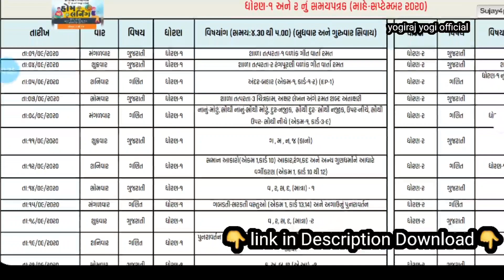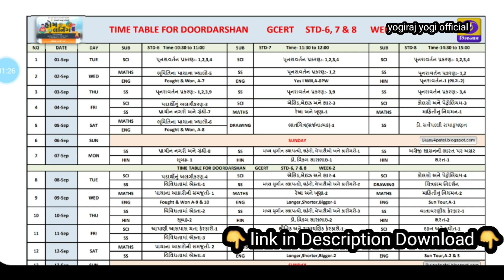DD-GIRNAR live September 2020 Time table. Home learning Std. 1 to 8 sep.2020 Time-Table download.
DD_GIRNAR Sep_2020 Time_Table Home_learning DD_GIRNAR_live gujarat government EDUCATION department gcert aayojit.

👉01-09-20 to 30-09-20 home learning DD-GIRNAR Time-Table link

👉 Std. 3 to 5 Time table download link

👉 Std. 6 to 8 Time table download link

ધોરણ 1 થી 12 ડીડી ગિરનાર ટીવી દૂરદર્શન ડીડી ગીરનાર ચેનલ ઉપર પ્રસારણ ટાઈમ ટેબલ સપ્ટેમ્બર 2020 ડાઉનલોડ

home learning std. 1 to 12 September 2020 Time-Table download

👉01-08-20 to 31-08-20 home learning DD-GIRNAR Time-Table link

વિદ્યાર્થીઓ ઘરે બેેેઠા શિક્ષણ મેળવી શકશે. ગુજરાત સરકાર તરફથી આયોજીત ઘરે શીખીએ પ્રોગ્રામ...

std.1 to 12 home learning sep.2020 Time-Table download

ghare shikhiye dhoran 1 to 12 time table download

dhoran 1 to 12 dd girnar sep.2020 Time-Table download
dhoran 1 n 2 dd girnar sep.2020 Time-Table download

dhoran 3 thi 5 dd girnar sep.2020 Time-Table download

dhoran 6 to 8 dd girnar sep.2020 Time-Table download

home learning dhoran 1 sep.2020 Time-Table download

home learning dhoran 2 sep.2020 Time-Table download

home learning dhoran 3 sep.2020 Time-Table download

home learning dhoran 4 sep.2020 Time-Table download

home learning dhoran 5 sep.2020 Time-Table download

home learning dhoran 6 sep.2020 Time-Table download

home learning dhoran 7 sep.2020 Time-Table download

home learning dhoran 8 sep.2020 Time-Table download

home learning dhoran 9 sep.2020 Time-Table download

home learning dhoran 10 sep.2020 Time-Table download

home learning std.11 sep.2020 Time-Table download

home learning std.12 sep.2020 Time-Table download

dd girnar live dhoran 1 sep.2020 Time-Table

dd girnar live dhoran 2 sep.2020 Time-Table

dd girnar live dhoran 3 sep.2020 Time-Table

dd girnar live dhoran 5 sep.2020 Time-Table

dd girnar live dhoran 6 sep.2020 Time-Table

dd girnar live dhoran 7 sep.2020 Time-Table

dd girnar live dhoran 8 sep.2020 Time-Table

dd girnar live dhoran 9 sep.2020 Time-Table

dd girnar live dhoran 10 sep.2020 Time-Table

dd girnar live dhoran 11 sep.2020 Time-Table

dd girnar live dhoran 12 sep.2020 Time-Table

home learning live video DD-GIRNAR Durdarshan tv channel sep.2020 Time-Table download link

Durdarshan live program Durdarshan girnar live classes

Preschool & Kindergarten

Age 3+. 1 player. Alphabet.
All Around the Playground Game
Ages 3+. 2-4 players. Colors, shapes, and numbers.
Alphabet Bingo Game
Ages 4+. 2-4 players. Children learn to identify the beginning consonant or vowel in words.
Apple ABC Game
Ages 4+. 2-4 players. Alphabet and word construction.
Backyard Science Adventures: Letter ‘B’ & Drawing Fun!
Ages 4+. Letter recognition, fine motor skills.
Backyard Science Adventures: Letter ‘L’ & Drawing Fun!
Barnyard Chorus Game
2-4 players. Counting and colors.
Bucket of Berries Math Game
Ages 3+. 2-4 players. Counting, addition, and subtraction.
Colors & Shapes Flash Cards
Ages 3+. 1 player. Colors and shapes.
Counting Cookies Game
Ages 3+. 2-4 players. Counting and numbers.
Get Out & Play: Alphabet A to Z Maze
Ages 4+. Letter recognition and fine motor skills.
Get Out & Play: Birdhouse Maze
Ages 3+. Fine motor skills.
Get Out & Play: Butterfly Color Match
Ages 3+. Color recognition and fine motor skills.
Good Summer Vibes: Connect the Dots
Ages 3+. Fine motor skills, number recognition
Good Summer Vibes: Math Maze 1-16
Ages 4+. Counting and number recognition.
Good Summer Vibes: Math Maze 1-18
Good Summer Vibes: Popsicle Counting
Good Summer Vibes: Strawberry Coun
At-Home Activities: Dinosaur Floor Puzzle T-ReHots ek kadam aagal week 1 gcert gujarat

August ekam kasoti solution

ડીડી ગિરનાર ચેનલ લાઈવ
દૂરદર્શન ડીડી ગીરનાર ચેનલ સપ્ટેમ્બર 2020 સમય પત્રક

dd girnar live channel Durdarsha